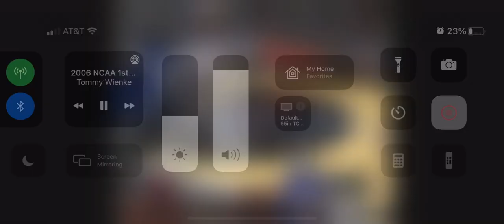Bradley over KU